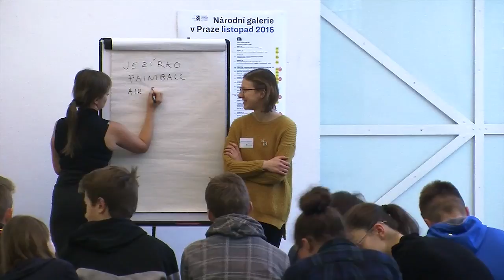SAFERPLAY_ Workshop (Prague November 2016)